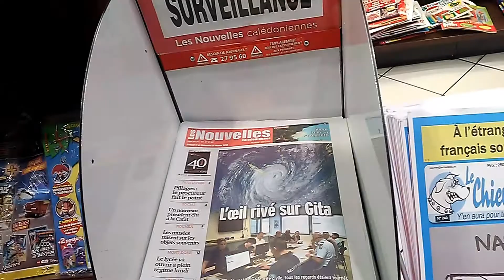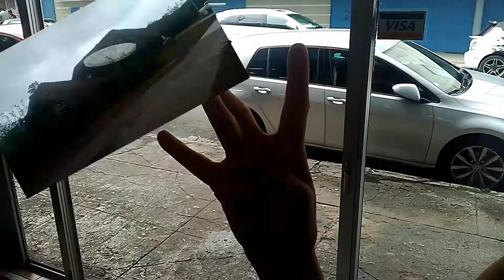Cyclone Gita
sinon on a bien rigolé .
Je parie que ce sera Harry.